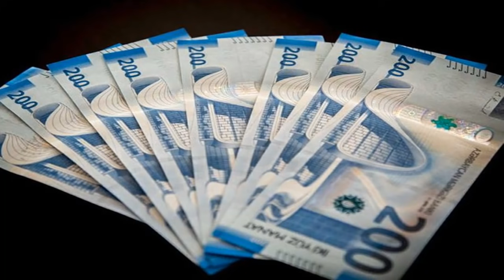SON DƏQİQƏ! NAZİRLİY ŞAD XƏBƏRİ İNDİLƏRDƏ AÇIQLADI TƏCİLİ!!!...